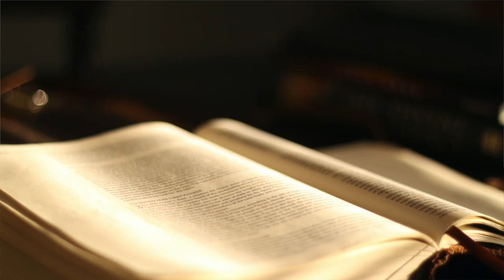《聖經》詩篇 (Psalms) | KJV 英王欽定版 | 中文翻譯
欣賞《詩篇》英王欽定版 (KJV) 的完整有聲朗讀。詩篇是聖經中最具靈性和詩意的書卷之一，涵蓋了從讚美到悔改、從祈禱到感恩的各種情感。這些古老的詩歌表達了對神的敬拜和對祂幫助的期待，是靈修和禱告的重要資源。適合個人靈修、聖經學習或靜心聆聽經文的深度。

📖 章節:

第1篇: 祝福的義人與不敬虔之人的結局
第23篇: 主是我的牧者
第51篇: 大衛的悔罪詩
第91篇: 神的保護
第119篇: 愛慕神話語的長詩
第150篇: 終篇的讚美
讓《詩篇》的詩句安慰和激勵您，無論是在什麼樣的環境中，都能靠著讚美神經歷神的同在和恩典。

詩篇就是讚美。也是天父子民的武器! 也可以是我們的禱告，如果你願意我們可以一起透過詩篇讚美天父和禱告。

你因敵人的緣故，從嬰孩和吃奶的口中建立了能力(能力或作讚美)，使仇敵和報仇的閉口無言。(詩篇 8:2)

普天下當向耶和華歡呼！
你們當樂意侍奉耶和華，當來向他歌唱！
你們當曉得耶和華是神，我們是他造的，也是屬他的，我們是他的民，也是他草場的羊。
當稱謝進入他的門，當讚美進入他的院，當感謝他，稱頌他的名！
因為耶和華本為善，他的慈愛存到永遠，他的信實直到萬代。

感謝讚美永生神！In Jesus Name, Amen

分隔線

跟未信主耶穌的人傳個福音，福音就是：

耶穌是永生上帝的獨生子，降世受十字架的刑罰死了並在三日後從死裡復活，
要為世上的罪人付上罪的代價，使相信祂的人罪得赦免有永生。

那現在聽見福音可以做什麼呢? 第一相信主耶穌，聖經說你若口裡認耶穌為主(神)，心裡信神叫他從死裡復活，
就必得救。第二買一本聖經念從頭到尾一字一句了解聖經，並找到天父創造我們的目的，第三找一間以聖經為本的教會了解聖經，
並棄絕那一切可憎惡的木偶雕像，悔改所做的惡行，再來是奉主耶穌基督的名受洗就是浸水禮全身浸入水中，
聖經說信而受洗者就必得救，而得救是持續相信。

羅馬書10
你若口裏認　主耶穌，心裏信　神已叫他從死裏復活，就必得救。因為人心裏相信，就可以稱義；口裏承認，就可以得救。
聖經上說：「凡信他的人必不至於羞愧。」

馬太福音
耶穌進前來，對他們說：「天上地下所有的權柄都賜給我了。
所以，你們要去，教訓列國，奉父、子、聖靈的名給他們施浸；凡我所吩咐你們的，
都教訓他們遵守；我就常與你們同在，直到世界的末了。阿們。」

馬可福音
他又對他們說：「你們往普世上去，傳福音給凡受造的聽。信而受浸的，必然得救；惟有不信的，必被咒詛。
信的人必有這些神蹟隨著他們：就是他們奉我的名趕出鬼魔、說新方言、他們手能拿蛇、若喝了甚麼害命的物，也必不受害；他們手按病人，病人就必好了。」
主和他們說完了話，就被接到天上，坐在　神的右邊。門徒出去，到處傳揚福音，
主和他們同工，用神蹟隨著，證實所傳的道。阿們。

路加福音
於是耶穌開他們的悟性，使他們能明白聖經，又對他們說：「照經上所寫的，基督當如此受害，
第三天要從死裏復活；並且人要奉他的名傳悔改、赦罪的道，
從耶路撒冷起直傳到萬邦。你們就是這些事的見證。

願永在公義的天父祝福你。耶穌愛你，我也愛你！

分隔線